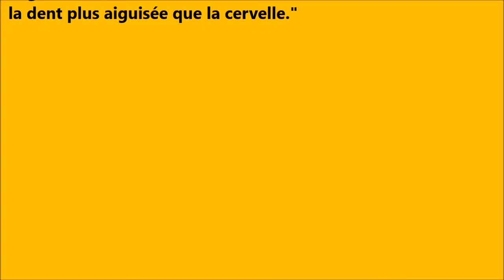"Amère Patrie" - O.P.A - Impro 2 - Soirée de soutien à Georges I. Abdallah (2)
Soirée de soutien à Georges I. Abdallah
"Amère Patrie"